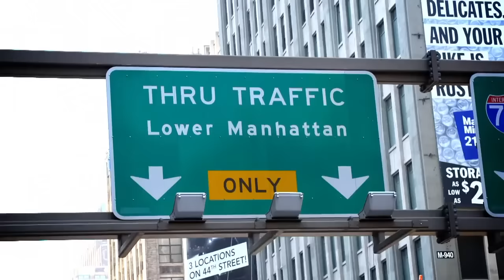Welcome to Adafruit!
Welcome to Adafruit! We bring do-it-yourself electronics to life here at our factory in New York City. Our YouTube channel is home to hundreds of unique open source projects you can build at home.